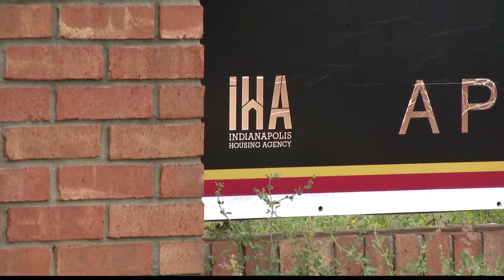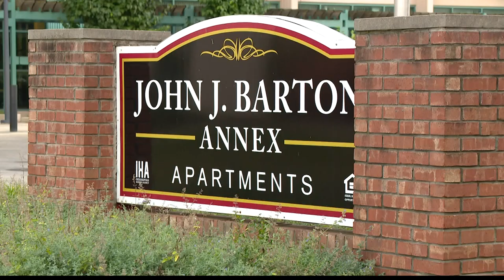Tenants struggle through heat wave without air conditioning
Some residents report issues that began Saturday in a complex managed by the Indianapolis Housing Agency.